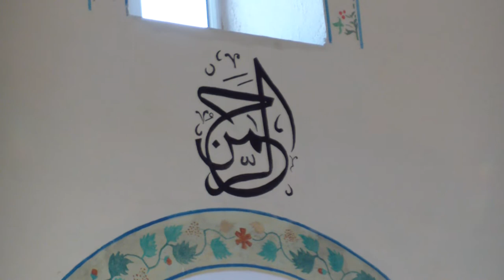MERKEZ CAMİİ HAT ÇALIŞMALARI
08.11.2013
Rahmi BECEREN'den Hat Çalışmaları